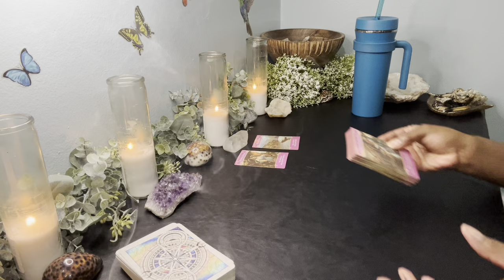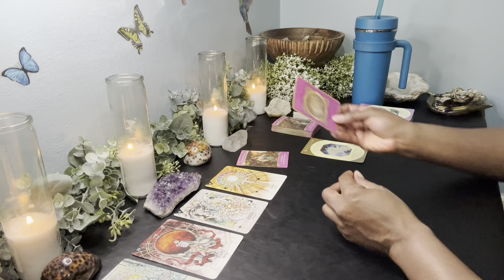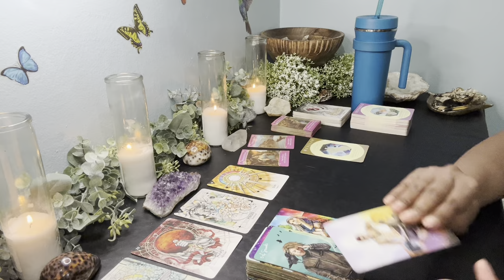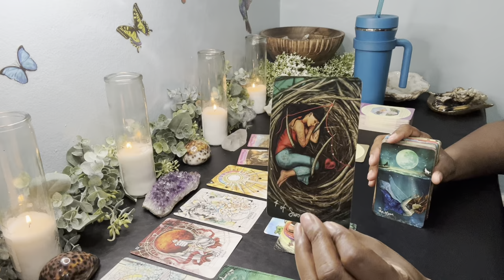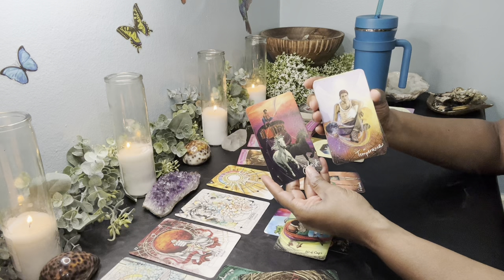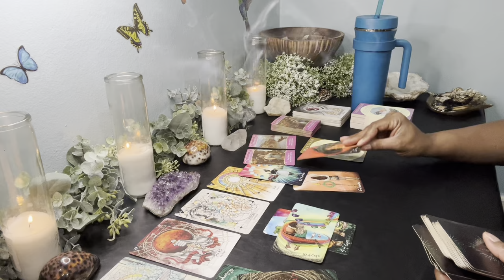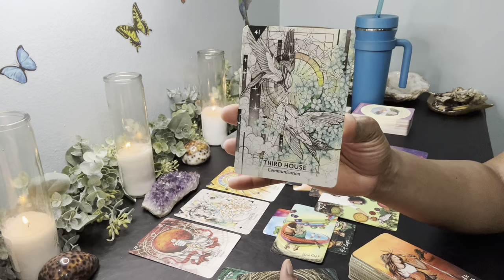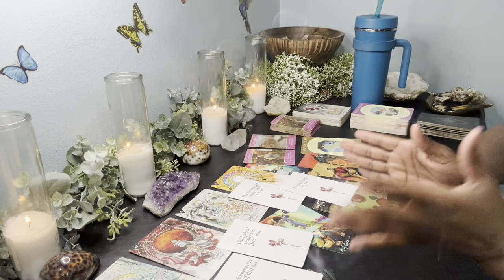❤️VIRGO | “I SEE WHAT YOU’RE COMMUNICATING & THE ACTIONS YOU’RE TAKING TO TRANSFORM THIS SITUATION”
This is a General -The Person on Your Mind Reading for VIRGO Sun, Moon, Rising, and Venus

Hello my loves! Welcome to your Daily Virgo Reading! I hope you're ready for this reading. Please remember energy and time are fluid, forever flowing and time stops for no one. The future isn't set in stone; therefore, you will always have the opportunity to bring forth change, if it’s what's best for your highest and greatest good. I'm sending you all my love and light, and I hope you enjoy this reading!

👉🏽ALL OTHER ZODIAC SIGNS ARE DONE AS SPIRIT DIRECTS, or if you guys request specifically.

💐F A Q - ABOUT YOUR READER, TONYA:
          🌝Sun - Virgo
          🌛Moon - Taurus
          🙌🏾 Rising - Sagittarius
          💫Mercury - Libra
          ❤️ Venus - Leo

           COMING SOON!!!

          1. Tarot does not dictate your actions, you do.
          2. Tarot is not about the absence of willpower; tarot is the proof of it.
          3. Take what is yours, leave what is NOT.
          4. Time and energy are fluid, flip and switch it as you see fit.
          5. If it doesn't resonate, check out another video.
          6. Please be mindful of your comments - NOT everything is about YOU.